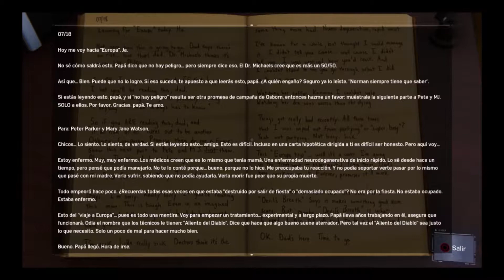Maria Juana Super Detective SpiderMan